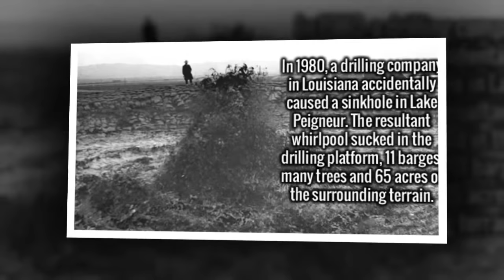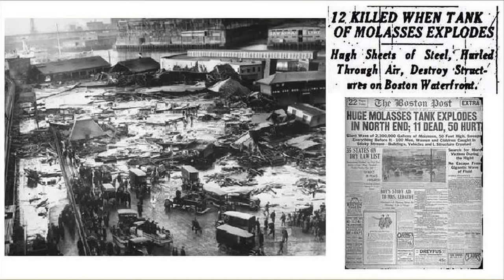10 НЕОБЫЧНЫХ НЕСЧАСТНЫХ СЛУЧАЕВ В ИСТОРИИ | Miserable Incident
➤10 необычных несчастных случаев в истории.
Каждый день в мире случаются странные несчастные случаи. Мы узнаем о них из новостей и интернета, но некоторыми случаями нас может поразить и история.

Содержание:

00:12 - Инцидент в надувном замке.
00:35 - Филадельфийская железнодорожная катастрофа.
01:03 - Кашель Наполеона.
01:24 - Смерть леди Ковентри.
01:55 - Катастрофа на озере Пенер.
02:28 - Радиоактивное заражение в Гоянии.
03:10 - Пивное наводнение.
03:42 - Бал горящих людей.
04:21 - Затопление Бостона патокой.
04:51 - Грязевой вулкан в Сидоарджо.

➤10 unusual accidents in history.
Every day in the world, strange accidents happen. We learn about them from news and the Internet, but in some cases we can be struck by history.

➤10 neobychnykh neschastnykh sluchayev v istorii.
Kazhdyy den' v mire sluchayutsya strannyye neschastnyye sluchai. My uznayem o nikh iz novostey i interneta, no nekotorymi sluchayami nas mozhet porazit' i istoriya.